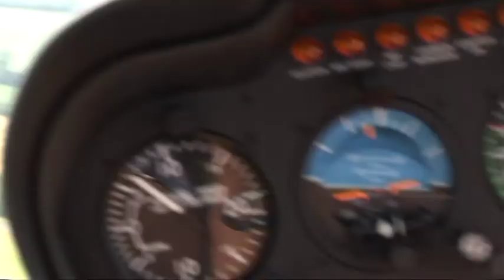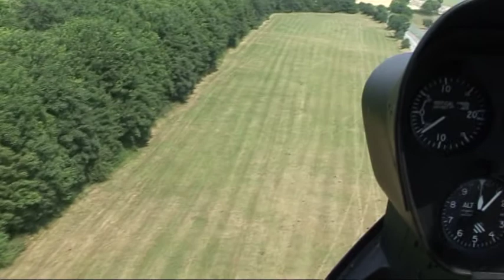67 americana 2013 flight 2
from a bit higher and out a bit